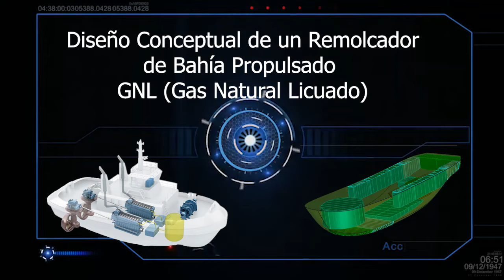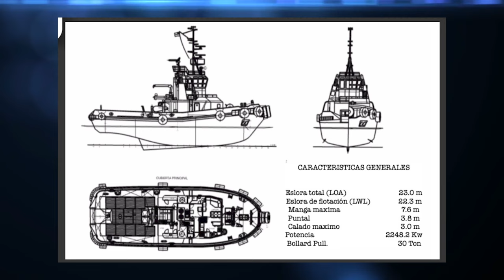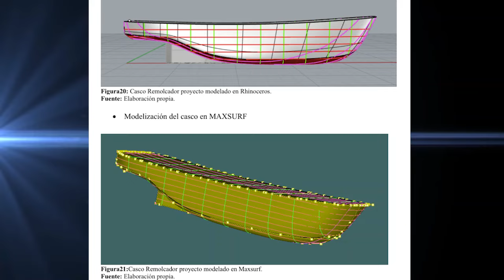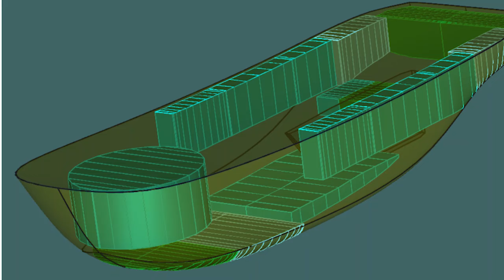Diseño conceptual de un remolcador de bahía propulsado por Gas Natural Licuado (GNL)